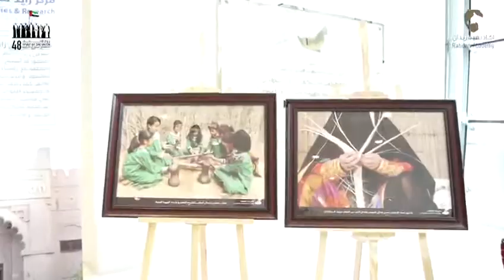UAE National Day 2019 Celebrations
من احتفالات اليوم الوطني الإماراتي 48 في ⁧‫أكاديمية_ربدان 🇦🇪 اليوم_الوطني48 الامارات اليوم_الوطني_الاماراتي
‏RabdanAcademy celebrates the 48th UAE National Day🇦🇪